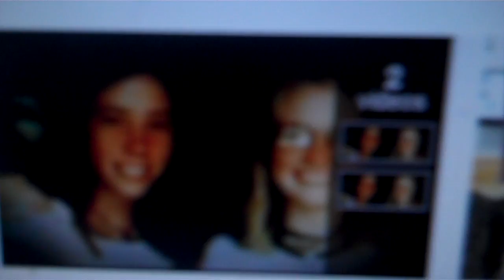The BEGA girls, Awwww love. GOnna touch their HEADS...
Because they're both CUTE!